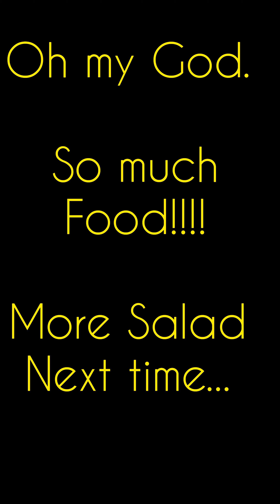Tenerife January 2024 Food Vlog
Holiday food vlog.. Wow.. So many pizzas and chips!!

Musician: EnjoyMusic